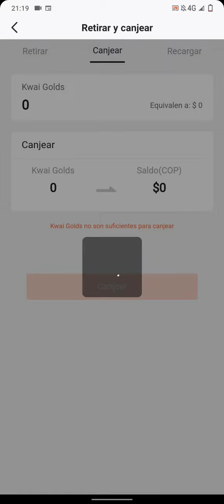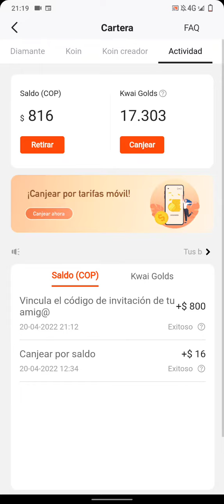ganar plata verdadera con kwai mi código Kwai305674939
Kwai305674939